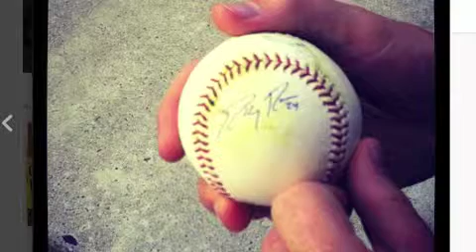Having fun at Yankee Stadium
I originally got this idea from a guy named Rob who sat out in the right field bleachers back in the day (section 39) Find a lesser known opposing player near by, bet him you can throw a ball into the BP ball bucket (about 150 feet away) It works ALL THE TIME! This is with Bluejays junk pitcher Rickey Romero.